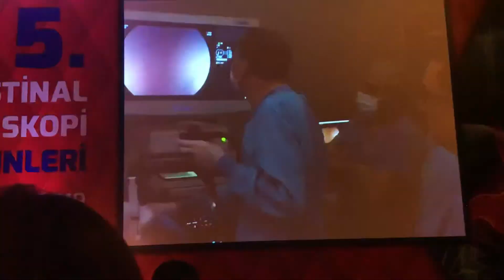EUS ( endoskopik ultrason). EUS (endoskopischer Ultraschall).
Eucrp yapabilen , yani endoskopik ultrasyonla colanjioskopi yapabilen dünyadaki sayılı kişilerden biri